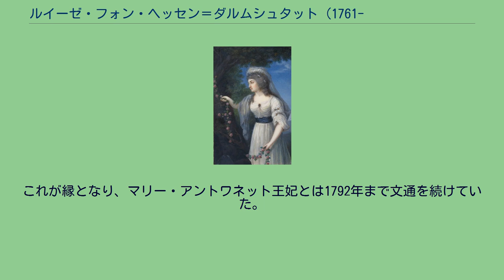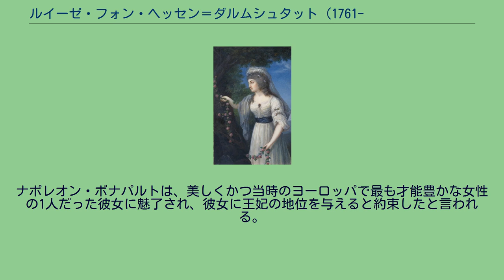ルイーゼ・フォン・ヘッセン＝ダルムシュタット (1761-1829)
ヘッセン＝ダルムシュタット家
ルイーゼ・ヘンリエッテ・カロリーネ・フォン・ヘッセン＝ダルムシュタット（Luise Henriette Karoline von Hessen-Darmstadt, 1761年2月15日 - 1829年10月24日）は、ドイツのヘッセン＝ダルムシュタット方伯家の侯女で、ヘッセン大公ルートヴィヒ1世の妻。
ヘッセン＝ダルムシュタット方伯ルートヴィヒ9世の弟ゲオルク・ヴィルヘルムと、ライニンゲン＝ダークスブルク＝ファルケンブルク伯クリスティアン・カール・ラインハルトの娘でブロイヒ（Herrschaft Broich）の女領主であるルイーゼの間の三女として生まれた。
1770年、フランス王ルイ16世に嫁ぐマリー・アントワネットの輿入れに際して、随員に加えられた。
これが縁となり、マリー・アントワネット王妃とは1792年まで文通を続けていた。
1777年2月19日、従兄の方伯家世子ルートヴィヒと結婚した。
夫は1790年に方伯位を継いでルートヴィヒ10世を称したが、1806年にはヘッセン大公国の創設に際して大公ルートヴィヒ1世と名乗った。
ルイーゼは学識深く、領民に慕われる親切なお妃として知られ、その宮廷やサロンにはヨハン・ヴォルフガング・フォン・ゲーテやフリードリヒ・シラーが出入りしていた。
ナポレオン・ボナパルトは、美しくかつ当時のヨーロッパで最も才能豊かな女性の1人だった彼女に魅了され、彼女に王妃の地位を与えると約束したと言われる。